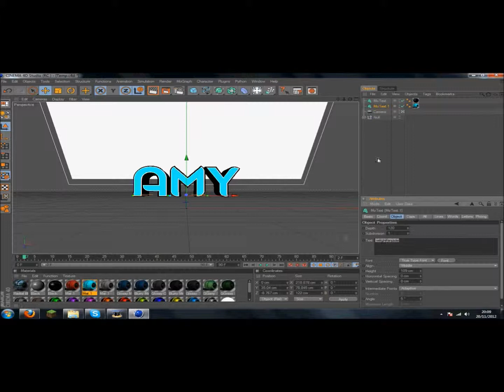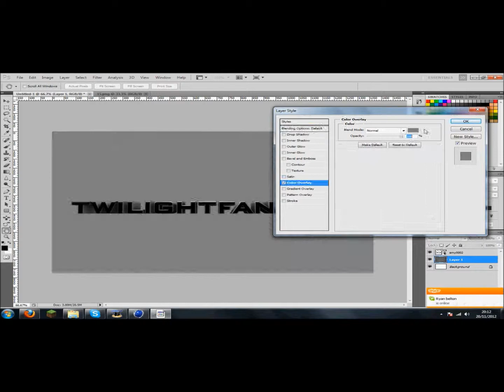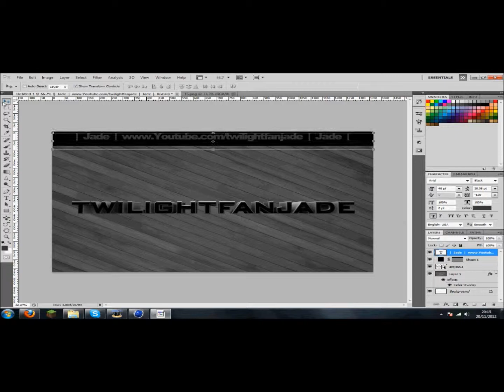Twilightfanjades Desktop Background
Hey guys this is a Desktop Background i made for a friend called Jade and she loves it!!! :D